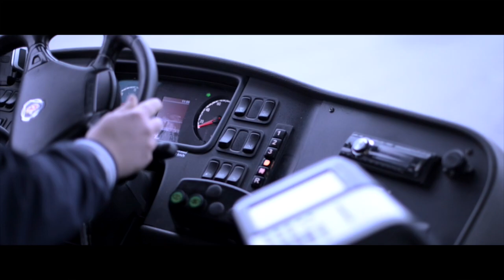FC Lahti - KPV su 4.8.2019 | Otteluennakko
Otteluennakossa ja esittelyssä mukana KPV:n päävalmentaja Jani Uotinen sekä uusi hyökkääjä Ishmael Yartey. Toimittajana Mika Liedes.